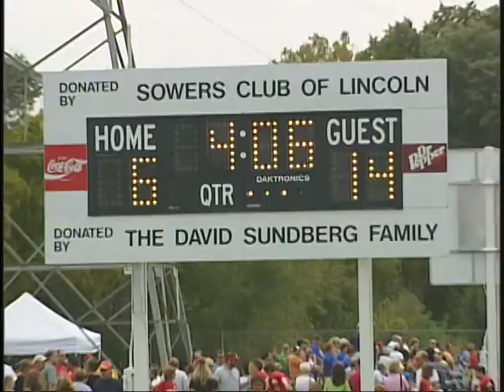Fire A Elks 2010 2nd half